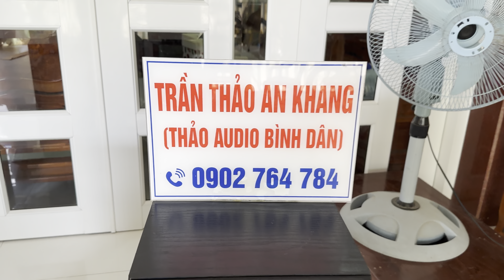Loa Mỹ xịn , giá sốc 3,5tr không thể tin nổi, chỉ có 1 đôi duy nhất, vega 200Se bas 2t,( đã có gạch)